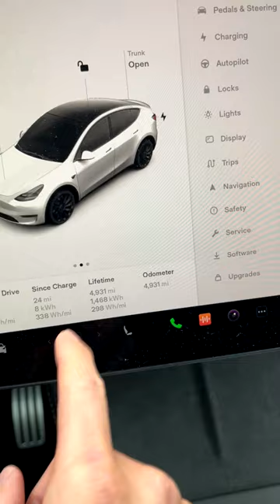Radio Disappeared? Get It Back On 2022.44.25.1 Holiday Update – Tesla Model 3 or Y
If you’ve accidently made your radio disappear on 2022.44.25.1, it’s an easy fix to get it back.

🔋 🔋 🔋 In the market for a Tesla car or solar?  Get credits for swag, supercharging miles and other goodies!

Interested in a home solar system? I’d be glad to give you more information about them!

Model 3 Must Have’s!
EPAuto 12V DC Portable Air Compressor
Model 3 Center Screen Protector
Door handle chrome delete (multiple colors)
Matte Black Console Wrap
All Weather Floor Mats
Wireless Charger
Cup Holder Liners
Model 3 Jack Pads

Hello!  My name is Darrell.  I'm just a regular guy who likes editing and uploading videos to Youtube!  This channel is focused on Tesla and the Tesla Model 3, so if you're into this tech company, you've come to the right place!  Please leave any comments or questions you have.  I love interacting with everyone and am happy to help you understand anything and everything about Tesla the brand and their cars!  Thanks for stopping by and hope you're here to stay!

My recording setup below.  Get these products on Amazon!  Buying thru my links doesn't cost you a cent more!  Thank you very much for your support!

Gear:
Home office camera
In car camera
Voice over mic
Lav Mic
Mirrorless cam shotgun mic